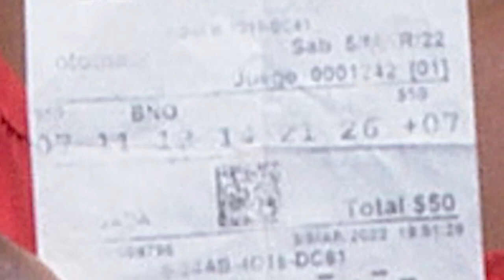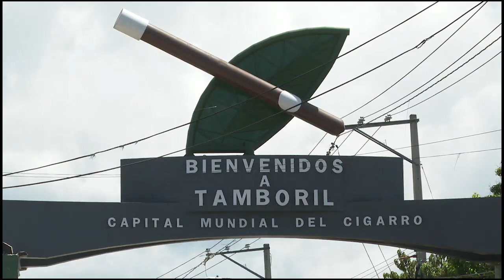CARMEN NURYS GÓMEZ GANADORA DE 25 MILLONES 500 MIL DE LA LOTO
La Sra. Carmen Nurys, es ama de casa, actualmente desempleada, debido a que recientemente
había dejado su labor como estilista en un salón de belleza, la cual dijo, que la va a retomar, ya
que instalará su propio salón de belleza con el premio ganado con el Loto.
Sus números fueron seleccionados de fechas de familiares, en el punto de venta
“Supermercado Patria”, ubicado en Tamboril, Provincia Santiago. Es la
ganadora No. 77 de dicha provincia.